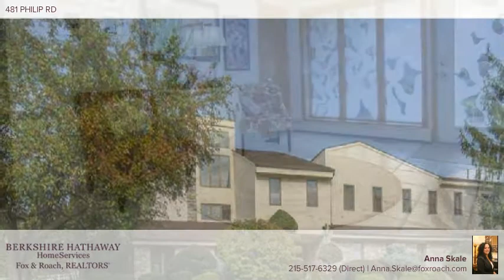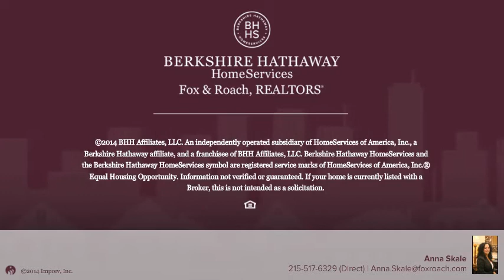481 PHILIP RD HUNTINGDON VALLEY, PA 19006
Anna Skale Berkshire Hathway HomeServices, Fox & Roach - Jenkintown Home Marketing Center
5 beds 3.1 baths